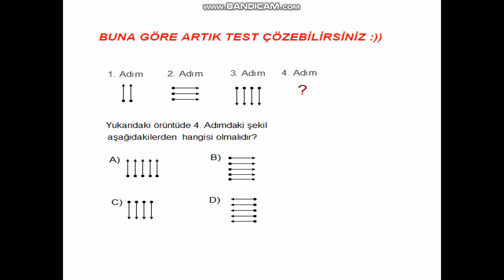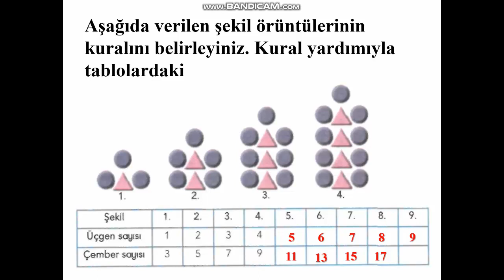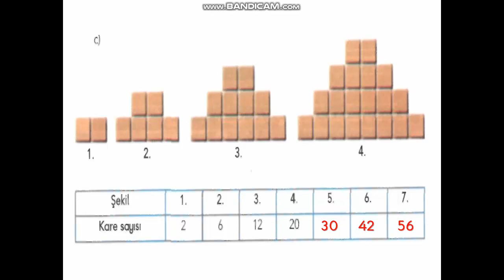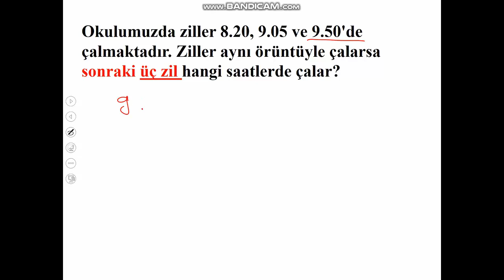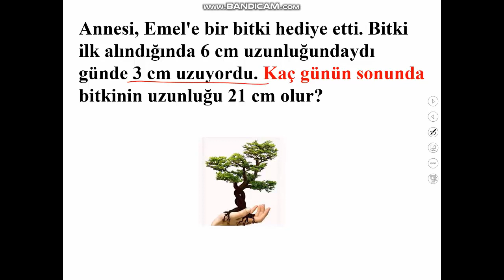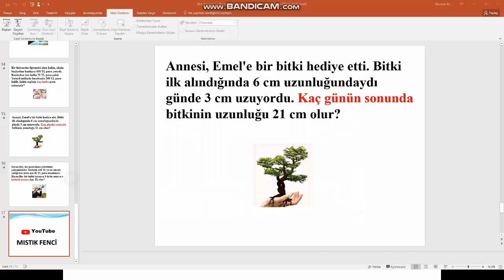ÖRÜNTÜLER 5.SINIF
5. SINIF MATEMATİK ÖRÜNTÜLERDE VERİLMEYEN SAYIYI BULMA KONU ANLATIMI. KONU ANLATIMINI İZLEDİKTEN SONRA SORU ÇÖZÜMÜ YAPINIZ.